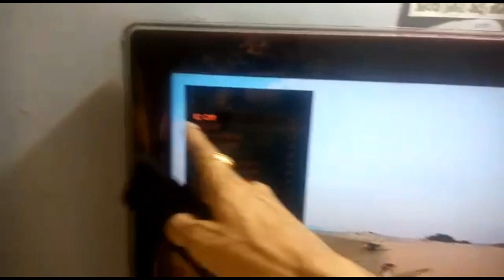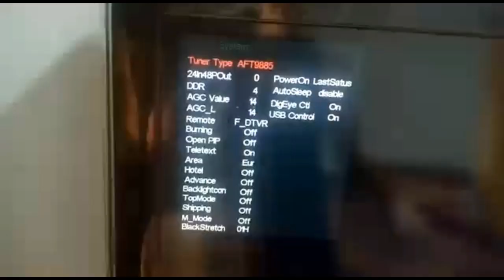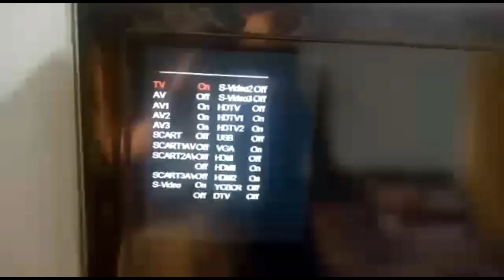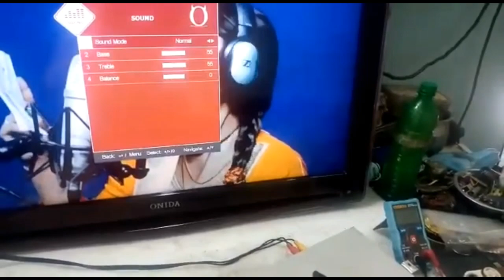Onida 32 inch LCD service mode open